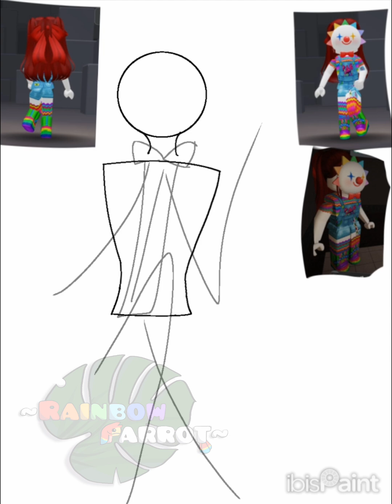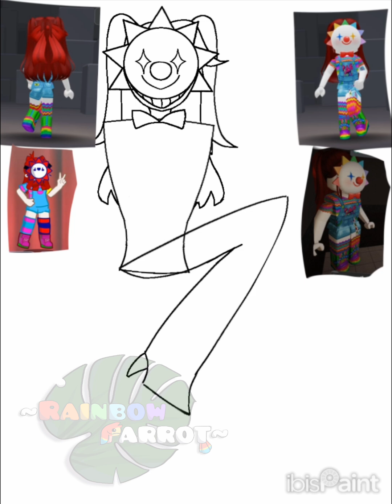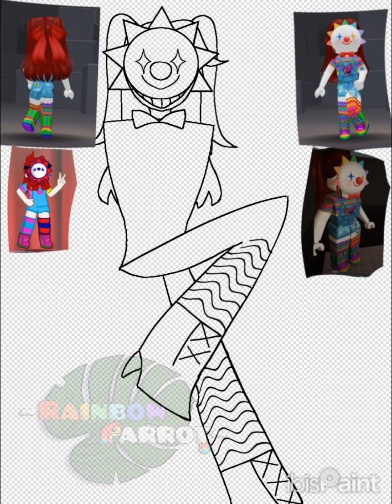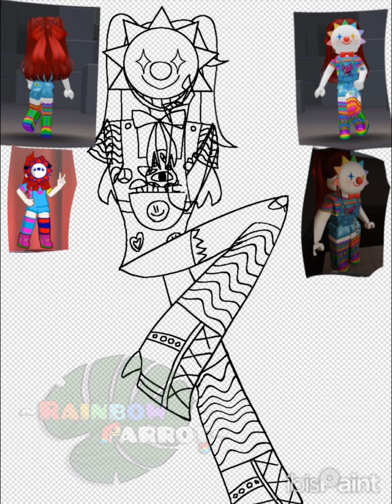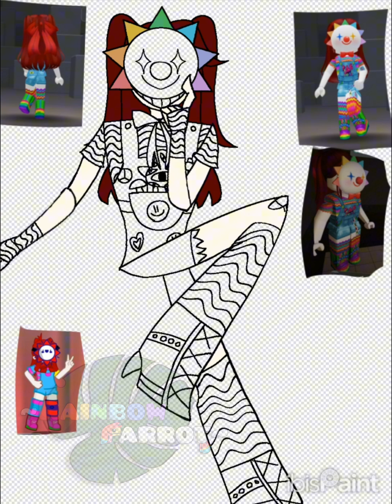~Avatar speedpaint~ (FT. My best friend's roblox avatar!) !TW in desc!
TW: Fast movements, turning layers off and on, flashing colors, swearing, obnoxious music, clowns ig